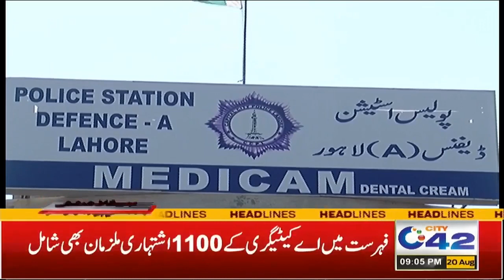9pm News Headlines | 20 August 2023 | City 42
9pm News Headlines | 20 August 2023 | City 42